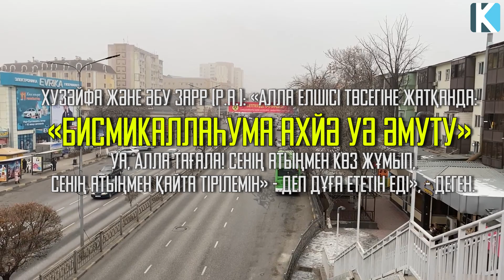ҰЙЫҚТАР АЛДЫНДА ОСЫ БІР ДҰҒАНЫ ОҚЫҢЫЗ, ПАЙҒАМБАРЫМЫЗ ОҚЫҒАН ДҰҒА, Керек арнасы, Дұғалар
Бәріңізге рақмет!
Материалы снимаем на камеры:
Smartphone: Iphone 11
Stab: DJI Osmo Mobile 3
 Camera: Sony FDR - AX33
 Fly Cam: DJI Mavic Mini
Action Cam: Go Pro Hero 7